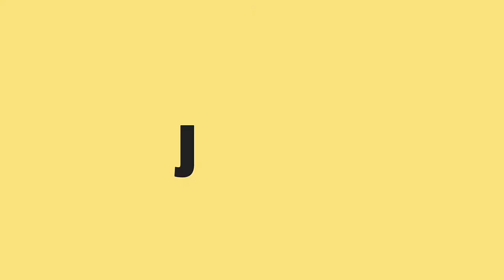WAYAHE NDADI || SINGO ANGGORO JOYO || Part 3